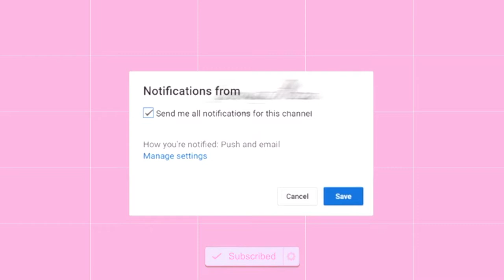ARDELL Brow Tint Review ( Light Brown ) EuniyceMari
Hey INFOrmed Beauty, I tinted my brows at home with @ArdellBeauty Ardell Brow Tint Kit In the shade light brown. This is my first time tinting my brows. My eyebrows are sparse so the idea with tinting my brows is that they will appear thicker 🤷🏼‍♀️ do my brows look thicker. . .fuller?

Ardell Brow Tint in Light Brown $ 14.99
This kit contains 1 bottle of powder tint, 1 bottle of conditioning developer, 1 reusable tray, i reusable spoolie and 1 reusable spatula for mixing.

3 EASY STEPS : MIX / APPLY / SHAPE

- perform allergy test 24 hours before apply brow tint
-Have timer handy
-Remove any color residue from the skin immediately after processing
-Cleanse brows before tinting
-NEVER apply to eyelashes

 - No Ammonia
 - No Peroxide
 - Covers Gray
 - 12 Applications
 - Last 2 Weeks
 - Cruelty-Free
 - Vegan
 - Paraben-Free
 - Gluten-Free

Also has camelia leaf, ginger root, and horsetail extracts

MY ETSY SHOP ♥️My Shop BodyCareByEuniyce

Essia Ultrasonic Lifting & Exfoliating Wand Review | Vanity Planet Essia Ultrasonic Lifting & Exfoliating Wand Review | Vanity Planet | EuniyceMari